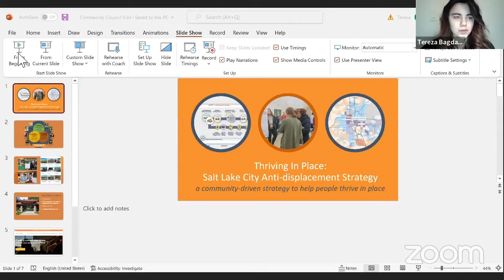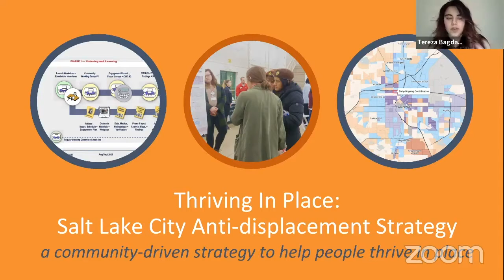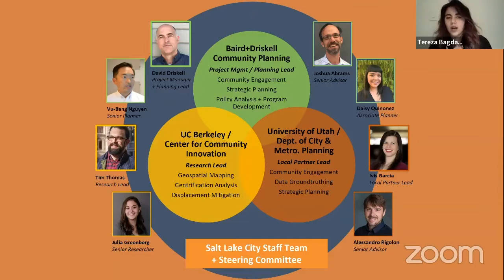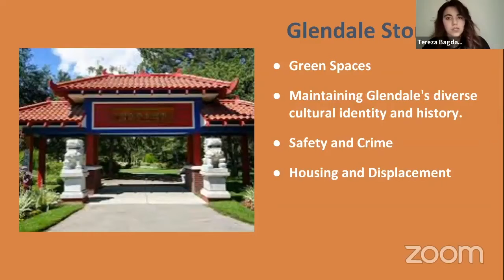February 2022 Glendale Neighborhood Council Meeting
This is a recording of our February 16, 2022 meeting. The Glendale Neighborhood Council hosted a digital community council meeting. At the meeting, the annual elections were held and we heard a variety of presentations and discussed some ongoing projects in the neighborhood. The meeting was held via Zoom.

Editor's Note: At approximately 15:30 there is a technical issue that prevented the recording. The error lasted approximately 5 minutes. Please visit thrivinginplaceslc.org to learn more about the Thriving in Place project.